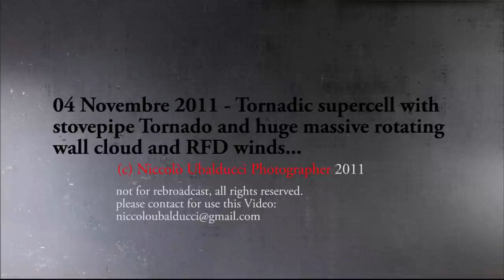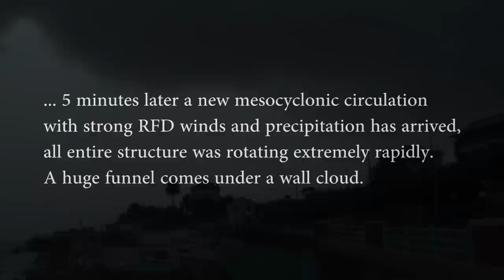04 Novembre 2011 - Tornadic supercell with stovepipe Tornado and huge wall cloud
Stormchase in Genova